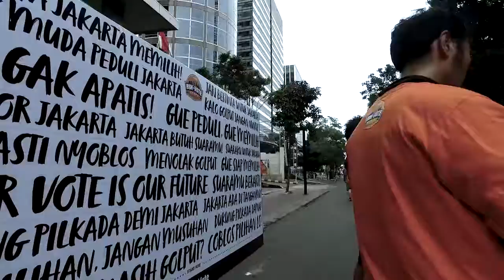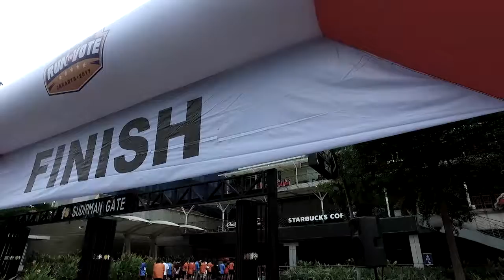KASKUS RUN TO VOTE